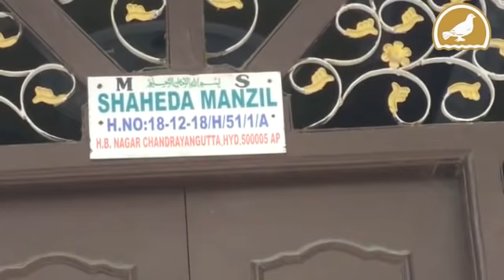Residents of Baba Nagar facing difficulties due to Drainage work delay